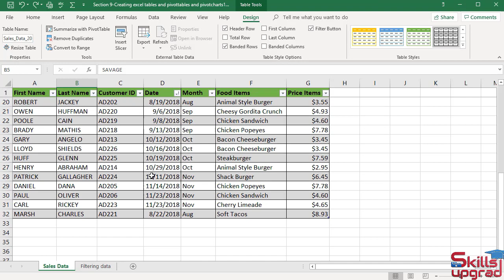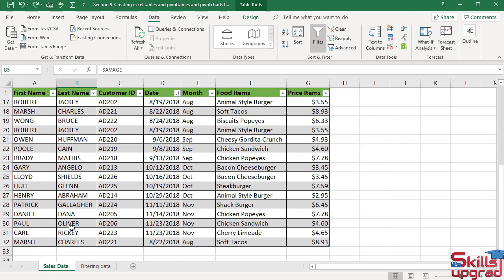MS Excel Beginners To Advanced Course | Remove Duplicates in Excel Pivot Tables And Charts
Welcome to The Free Microsoft Excel Beginners To Advanced Level Course. This MS Excel Full Course enables you to Learn MS Excel in simple and easy steps. In this Microsoft Excel Basics to Advanced Tutorial series we will start from the basics and gradually move towards the Expert level in Microsoft Excel. This MS Excel course provides the Beginners to Advanced Excel Skills, Microsoft Excel Tips, and Tricks and MS Excel Short codes. In this course we will learn how to Enter and edit Excel data, Format numbers, fonts and alignment, Make simple and advanced pivot tables and charts, Create simple Excel formulas, How to Use Excel Functions IF and VLOOKUP. Learn common Excel functions used in any Office, How to Create dynamic reports, Build Excel formulas to analyze date, text fields, live interactive Microsoft Excel dashboards, values and arrays and much more advanced stuff.

1-      Introduction to Excel
2-      Formatting a Worksheet
3-      Saving and Printing a Workbook
4-      Calculations With Basic Formulas
5-      Calculations Excel Functions
6-      Project Calculations with Operators and Functions
7-      IF and VLOOKUP Functions
8-      Date and Time Functions in an Excel
9-      Logical Functions in an Excel
10-    Lookup and Reference Functions in an Excel
11-    Text Functions in an Excel
12-    Math and Trigonometry Functions in an Excel
13-    Statistical Functions in an Excel
14-    Engineering Functions in an Excel
15-    Information Functions in an Excel
16-    Database Functions in an Excel
17-    Financial Functions: Borrow Money to Bank
18-    Financial Functions: Invest Money in the Bank Saving Account
19-    Financial Functions: Build Future Income Statement of Company
20-    Financial Functions: Calculate Depreciation of an Asset of Company
21-    Financial Functions: Invest Money in Company
22-    Basic Financial Examples(Learn Use of Operators +,-,/,*)
23-    Adding Column and Pie Charts in an Excel worksheet
24-    Adding Line and Combination Charts in an Excel
25-    MS Excel Spark lines (Line, Column, Win or Loss) and Data Bars
26-    MS Excel Waterfall Chart, Funnel Chart and Map Chart
27-    MS Excel People Graph, Sunburst Chart, Tree map and Bubble Charts
28-    MS Excel Stocks and Geography, Progress Chart
29-    MS Excel Analyzing Sales Data in Pivot Tables and Pivot Charts
30-    Creating Excel Tables, PivotTables and Pivot Charts
31-    Data Validation and Inserting Comments
32-    Analyzing Data in the MS Excel Table
33-    Analyzing Data with MS Excel PivotTables
34-    Analyzing Data with Business Intelligence (Power Queries and Trendlines)
35-    Analyzing Data with Business Intelligence (Forecast Sheet)
36-    Analyzing Data with Business Intelligence (Power Pivot, Data Model & Power Map)
37-    Extracting Data from the Website(Power Query, Power Pivot, Pivot Table)
38-    Loading Website Data into Power Map(Power Query, Power Map)
39-    Extracting Data from the Website(Power Query, Pivot Table)
40-    Extracting Football Team Data from the Website(Power Query, Pivot Table)
41-    Analyzing Business Data by using What-If Analysis Tools(Goal Seek, Data Table)
42-    Analyzing Business Data by using What-If Analysis Tools(Scenario Manager)
43-    Analyzing Business Data with Solver
44-    Create and Publish Dashboard
45-    Dashboard Layout Design : Create Sales Dashboard
46-    Data Analysis in PivotTables (Creating Revenue Dashboard)
47-    Microsoft Power BI
48-    Bookmarks Pane and Selection Pane In MS Excel
49-    Editing and Visualizing Data In MS Excel
50-    Extracting Data from the Website In MS Excel
51-    Extracting Sales Data from the Website In MS Excel
52-    Microsoft Excel New Quick Measure(Calculations Without Dax)
53-    Microsoft Excel Custom Visuals
54-    Microsoft Excel VBAs And Macros